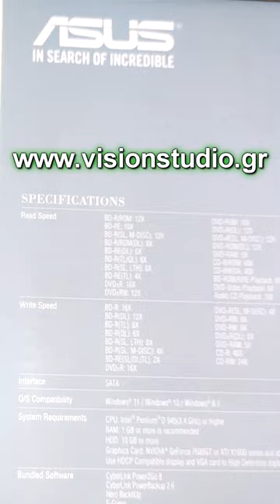Asus BW-16D1HT Blu-Ray Burner 4K UHD friendly | Unboxing, Bundled Software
Visit my facebook page in case you want to send me your samples for reviewing and testing them on my channel